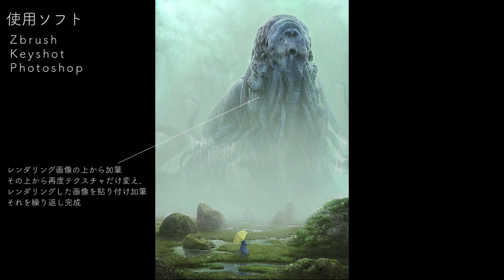【かいぶつたち】本科CG/VFX専攻 佐藤 智也さん【卒業制作】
デジタルハリウッド東京本校
2019年3月卒業制作
本科CG/VFX専攻　佐藤 智也さん

【作品紹介】
子供の頃、空を浮かぶ雲の存在が不思議だった。
今ならすぐ調べてしまうような些細な疑問であったが、当時の私はタコのような怪物が雲を吐いて空をデザインしているのだと勝手に想像していた。
これは、そんな幼少期のくだらない妄想から生まれた怪物たちを具現化したものである。